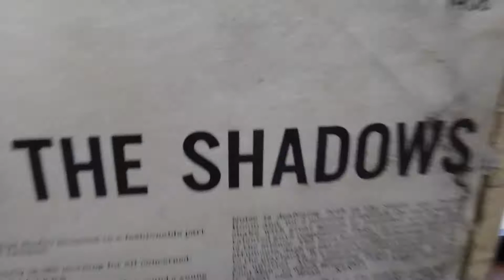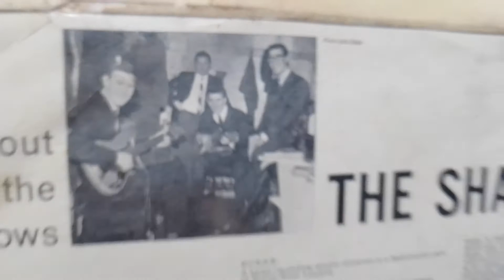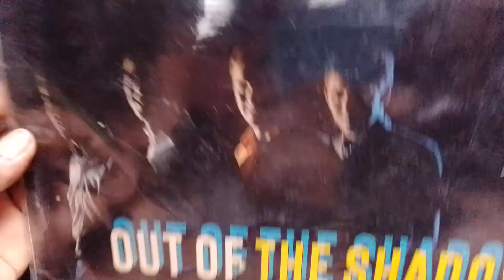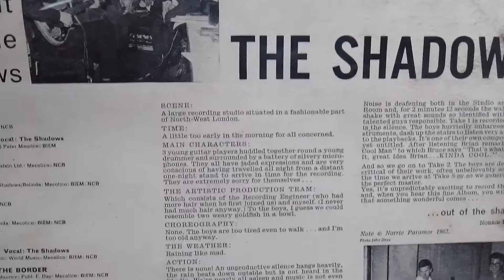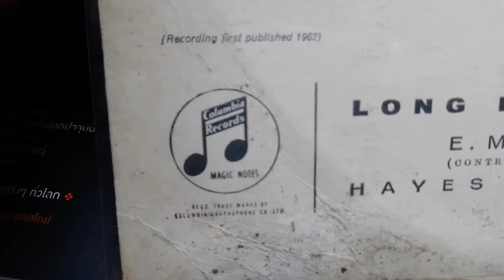THE SHADOW S